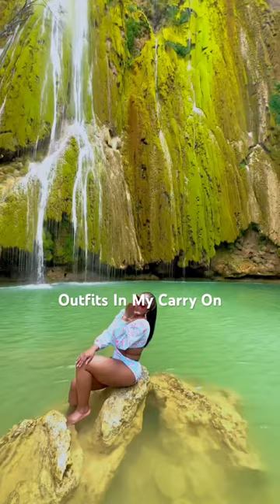Outfits in my carry on for 6 days in Dominican Republic// Subscribe for more!